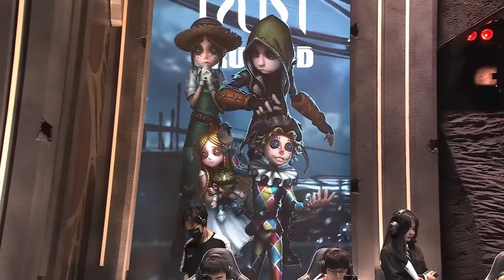LITTLE GIRL TOTATLLY HELPED AGAINST OPERA!!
Hi, I am Zeus. Whether you are reading this on Twitch or youtube, thank you for stopping by to watch! If you like what you are watching, I would appreciate it if you would follow/subscribe as we are trying hit 5k subs before June, it would mean a lot if you would join us on that journey!

Time stamps:
Intro: 0:00
Match 1(Bans and picks): 1:28
Match 1: 3:27
Match 2(Bans and picks): 11:17
Match 2: 13:26
Match 3(Bans and picks): 19:00
Match 3: 20:54
Match 4(Bans and picks): 27:16
Match 4: 29:05
Outro: 35:48